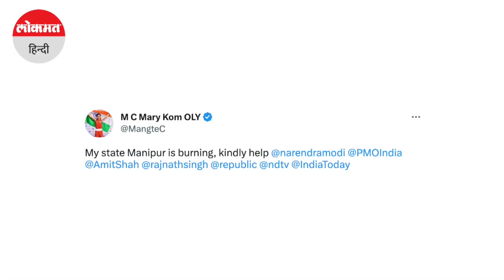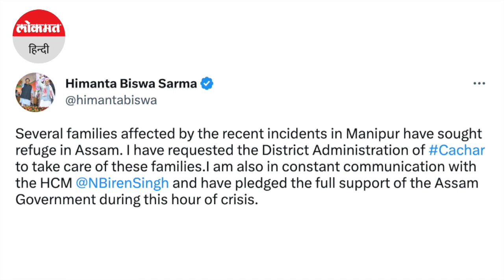Manipur में केंद्र ने ‘रैपिड एक्शन फोर्स’की कई टीम को भी भेजा है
मणिपुर में आदिवासियों और बहुसंख्यक मेइती समुदाय के बीच हिंसा भड़कने के कारण 9,000 से अधिक लोग विस्थापित हो गए हैं। हालात अभी भी अच्छे नहीं है जिस कारण कई प्रभावित परिवारों को अपने घरों को छोड़कर पड़ोसी राज्य असम में शरण लेनी पड़ी है। इसकी जानकारी देते हुए असम के मुख्यमंत्री हिमंता बिस्वा सरमा ने कहा कि मैंने कछार के जिला प्रशासन से इन परिवारों की देखभाल करने का अनुरोध किया है।